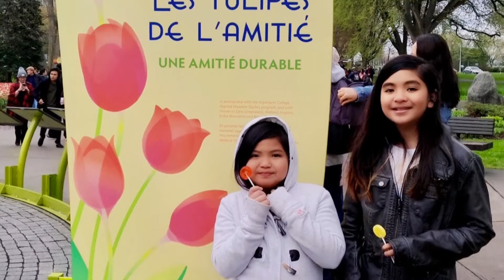Tulip Festival 2017 🌷💐 OTTAWA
Ottawa, Canada